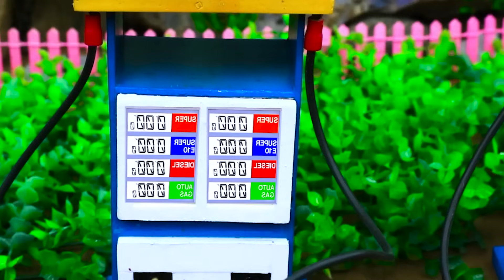Diy tractor making mini Fire Truck Rescues science project |Diy mini WATER TANKER